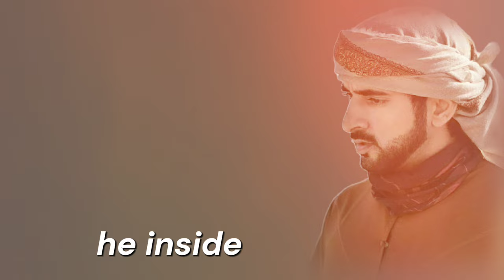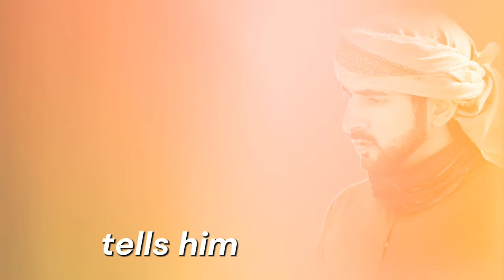Who Is Inside Me????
1. Advanced Thoughts 2
2. Fazza
3. Sheikh Hamdan
4. Prince of Dubai
5. Faz3
6. Poem
7. Poetry
8.prince Hamdan
9. فزاع